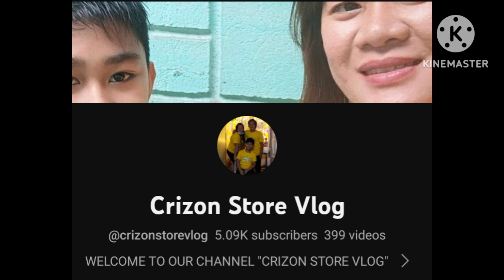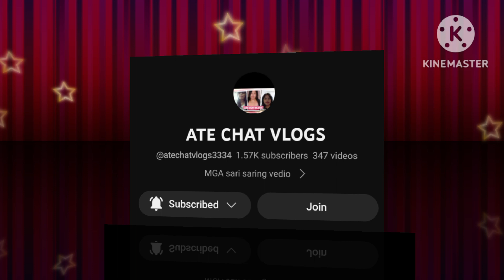March 27, 2023